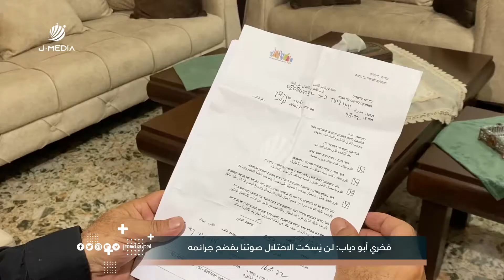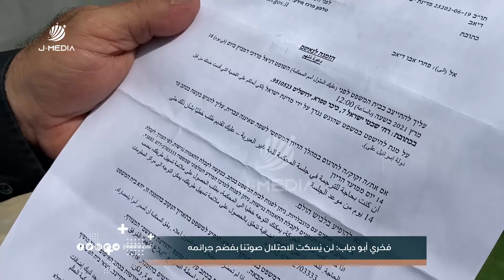بلدية الاحتلا.ل تسلّم أمر هدم منزل الناطق باسم اهالي بلدة سلوان فخري أبو دياب